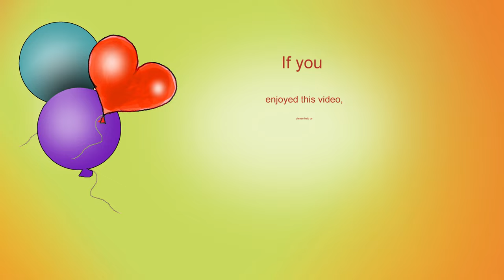LEGO 10698 Car 🏎 MOC Sports Car Lamborghini Murcielago from LEGO CLASSIC 💰 Minimalism with Lego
150 models from one set Lego Classic 10696.
45 models from one set Lego Classic 10698.
40 models from sets Lego Classic 11014 & 10704.
20 trucks from Lego Classic.
18 military models from Lego Classic.
15 planes from Lego Classic.
10 excavators & tractors from Lego Classic.
10 trains from Lego Classic.

The Lamborghini Murciélago is a sports car produced by Italian automotive manufacturer Lamborghini between 2001 and 2009. Successor to the Diablo and flagship V12 of the automaker's lineup, the Murciélago was introduced as a coupé in 2001. The car was first available in North America for the 2002 model year. The Murciélago was Lamborghini's first new design in eleven years, and was also the brand's first new model under the ownership of German parent company Audi, which is owned by Volkswagen. The car is designed by Peruvian-born Belgian Luc Donckerwolke, Lamborghini's head of design from 1998 to 2005.